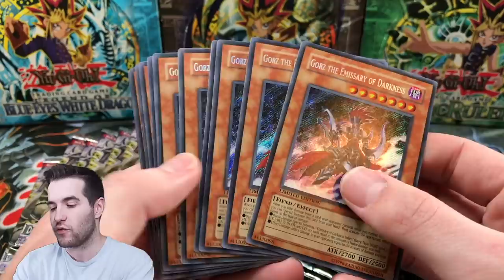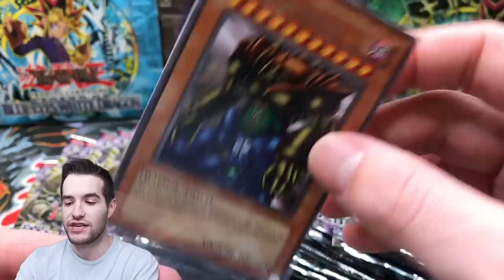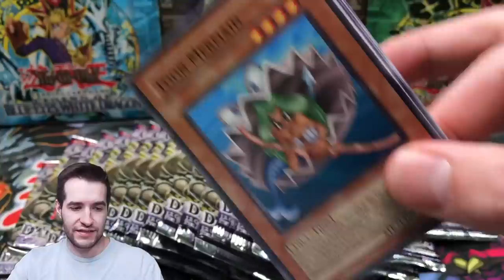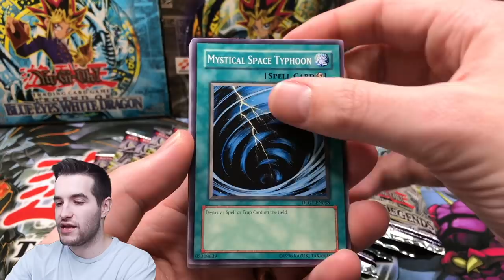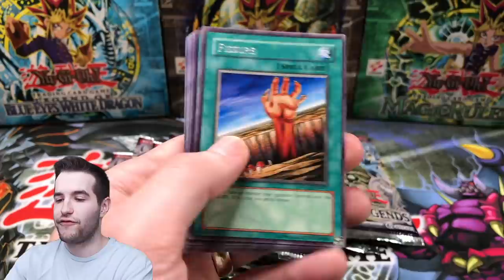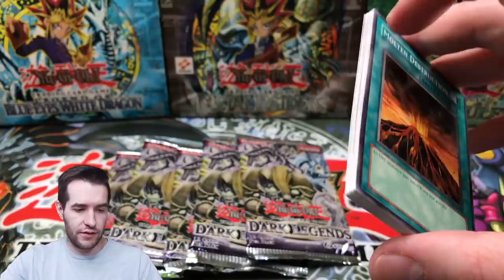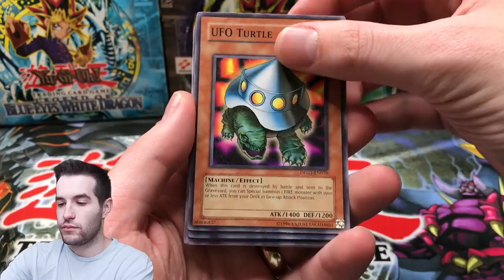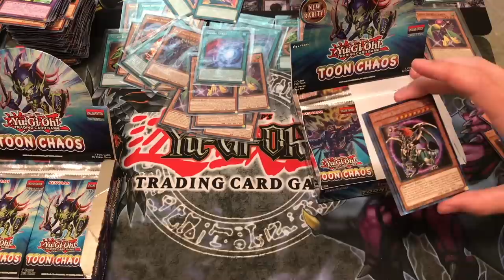Opening RARE Yugioh "Booster Box" From 2008!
1) Like the video!
3) Answer the question at the beginning of the video in the comments!

EBAY LINK!

In today's video I will be opening a rare Yugioh "booster box" from 2008!